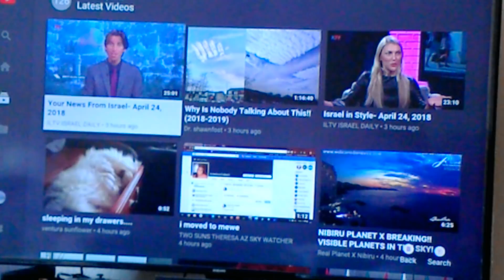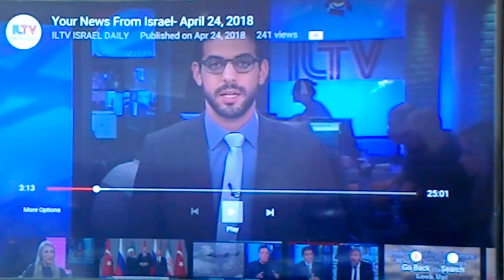Israel News...Be Careful of Russia...April 24th 2018 4:09 pm